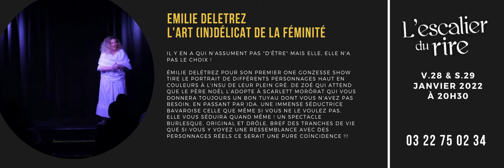EMILIE DELETREZ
Les 28 & 29 Janvier à l'Escalier du Rire